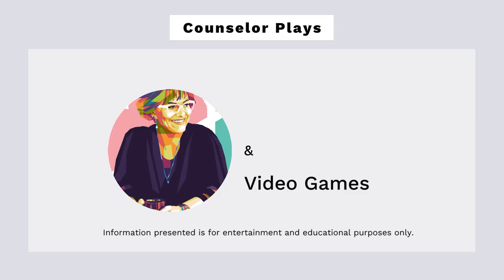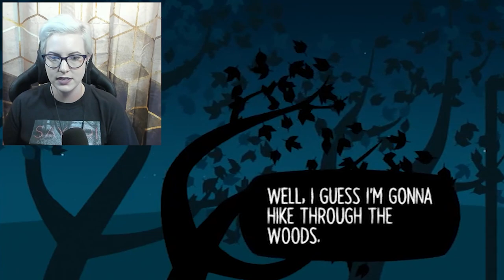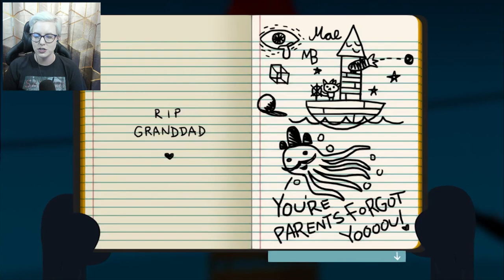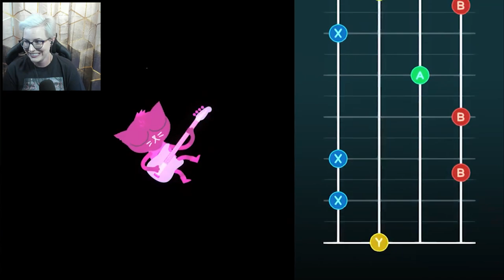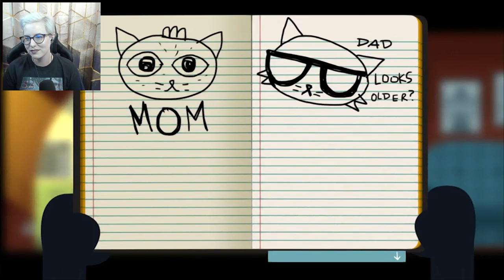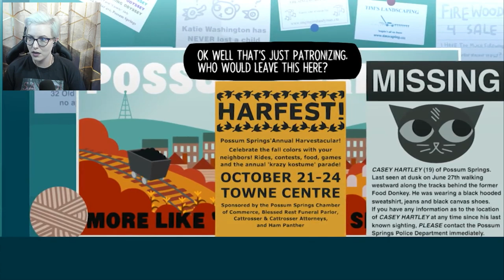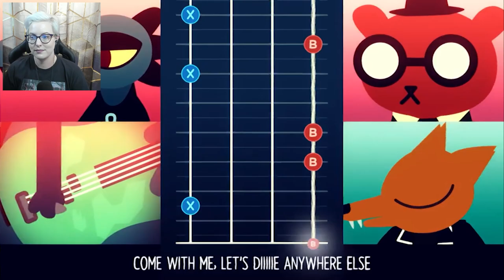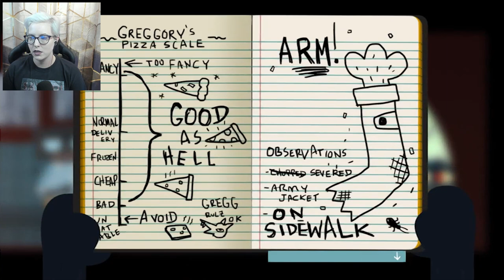Therapist Plays Night in the Woods (Part 1)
This game has such interesting characters.

24/7/365 crisis and prevention services.

or text NAMI to 741741